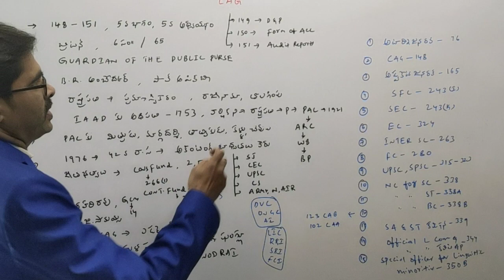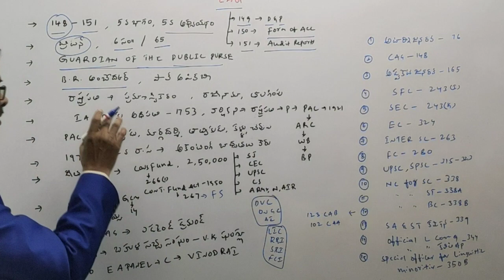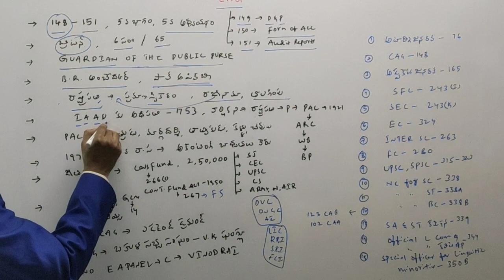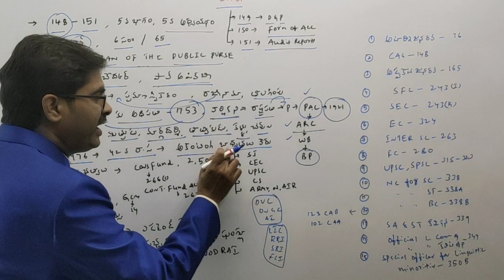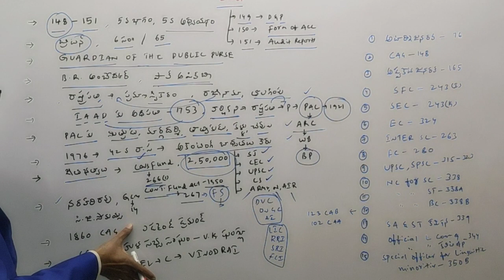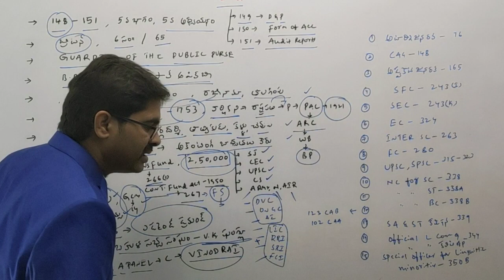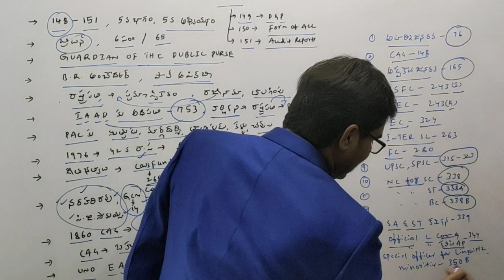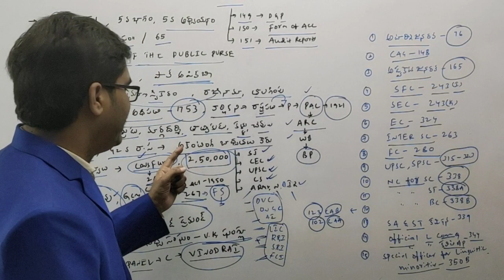CAG- INDIAN POLITY